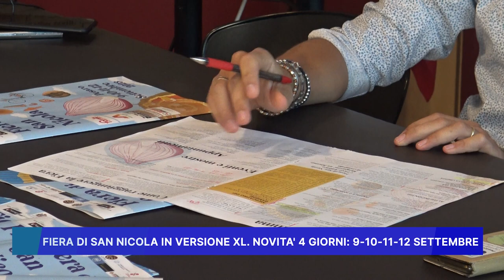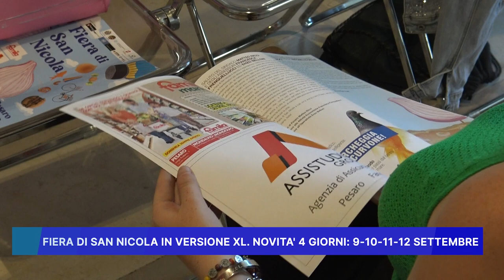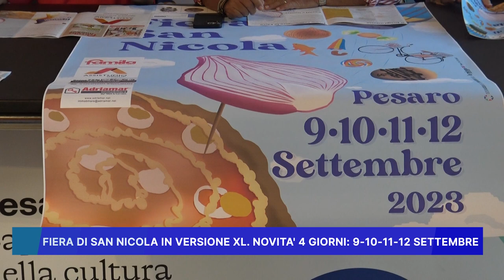FIERA DI SAN NICOLA IN VERSIONE XL, NOVITA': 4 GIORNI 9/10/11/12 SETTEMBRE